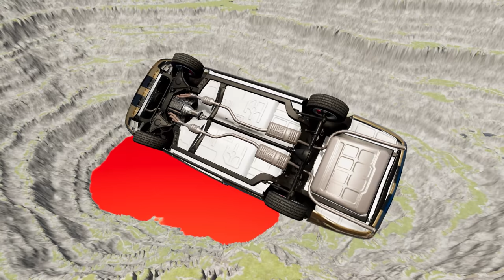Pushing the Limits: The Epic Car vs Leap of Death Battle in BeamNG.drive #794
Who would have thought that a car simulation game could push our limits to the extreme? 😱 The recent "Car vs Leap of Death" battle in BeamNG.drive had us on the edge of our seats! 💥 With realistic physics and stunning graphics, players were able to recreate death-defying stunts, showcasing the true power of virtual reality. 🚀 It's amazing how technology continues to amaze us and blur the lines between reality and fantasy. 🤯